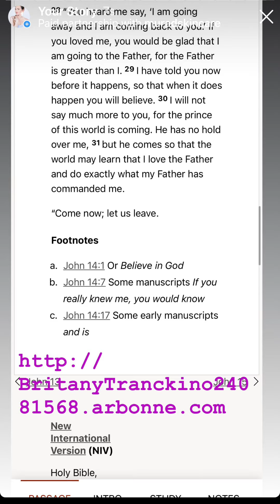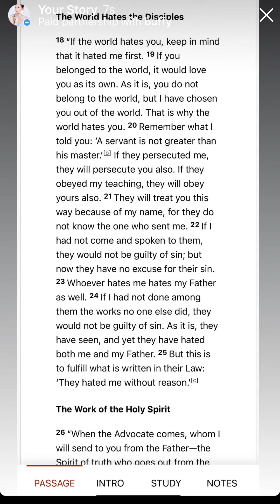Amazon Prime France 🇫🇷